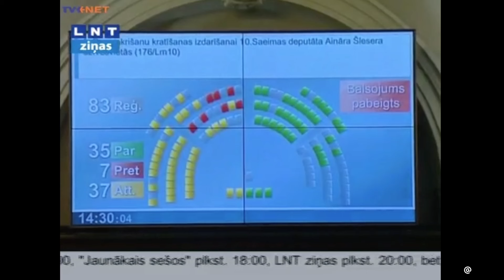Skutelis IR studijā: Aināra krūtis un Nif Nifa māja